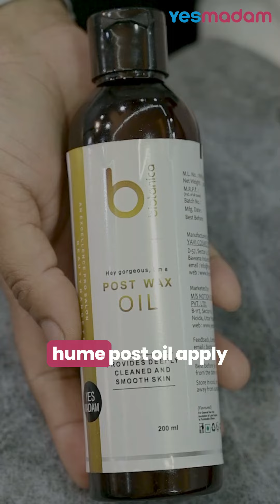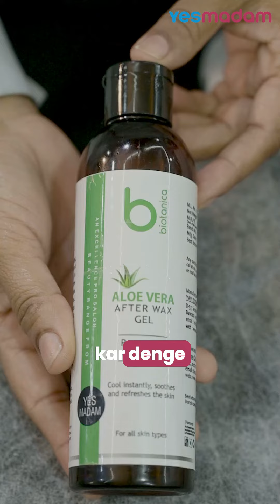Face Wax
Learn the art of flawless face waxing💁🏻‍♀️